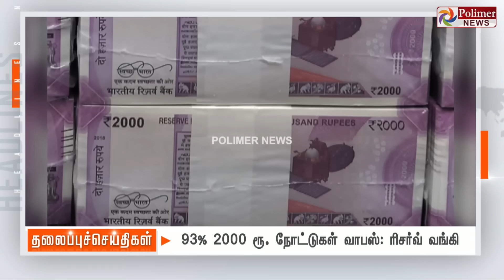Today Headlines - 02 SEPTEMBER 2023 | காலை தலைப்புச் செய்திகள் | Morning Headlines | Polimer News